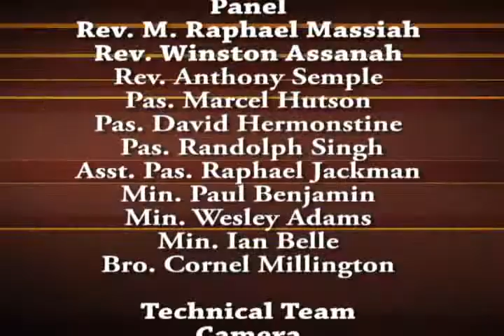Choices 25 January 2014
Renewal 4: Respect Women.